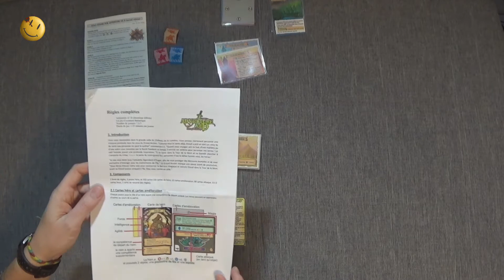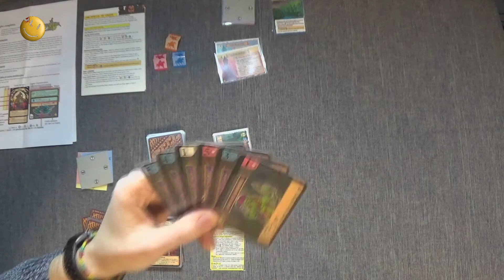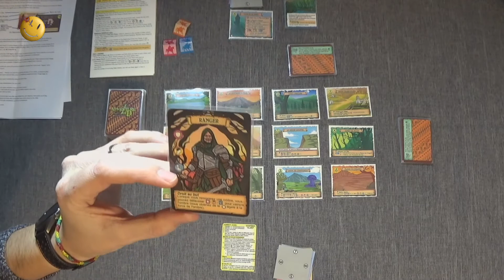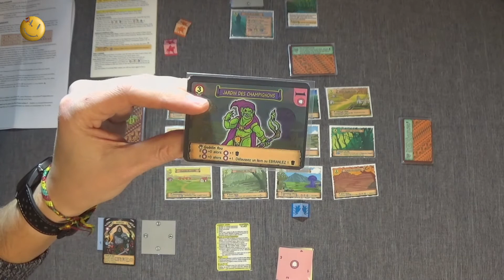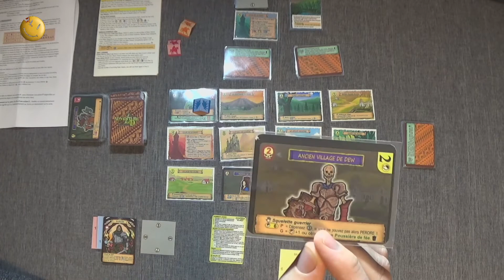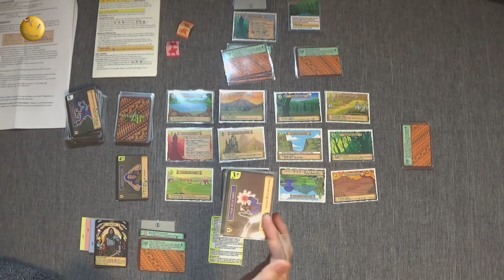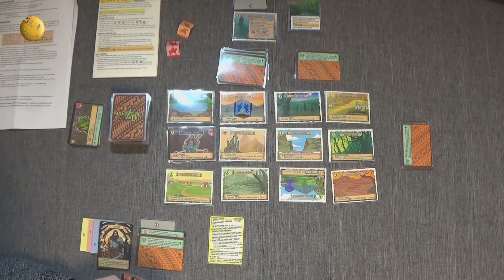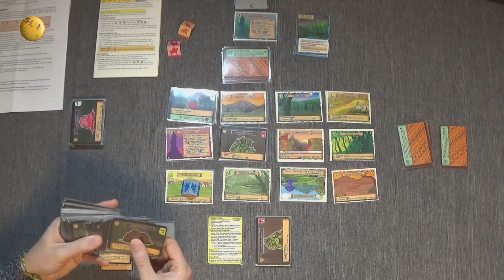Adventures of D│Land Crawler de 1 à 3 joueurs │Présentation et partie [FR] [HD]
►Adventures Of D (Seconde édition) est un land-crawler pour 1 à 3 joueurs dans l'univers de Jack Darwid, son créateur.◄
►Le jeu ressemble beaucoup à One Deck Dungeon, autre excellent jeu d'exploration de donjon cette fois ci, mais avec son univers et ses mécaniques propres à lui :) Un de mes coups de cœur du moment !◄

Ma config en détail:

-Processeur: Intel core i5 3570K (3.4 GHz/4.2 GHz)
-Carte mère: MSI Z77 MPower
-Ventirad: Noctua NH-D14
-RAM: Kingston HyperX Beast 4*4 Go cadencée à 2400 MHz
-Carte graphique: MSI Geforce GTX 1070
-Alimentation: Seasonic Platinum 760
-Disques dur: 2*Seagate Barracuda 7200 trs/min 2To
-SSD: Samsung 840 PRO 128 Go
-Boitier: Cooler Master HAF XM
-Rhéobus: KazeMaster PRO
-Lecteur/Graveur DVD LG
-Ecran: AOC e2752Vq 27''
-Clavier: Corsair Vengeance K60
-Souris: Corsair Vengeance M65
-Micro-casque: Corsair Vengeance 1500